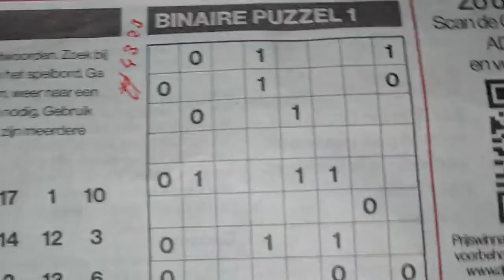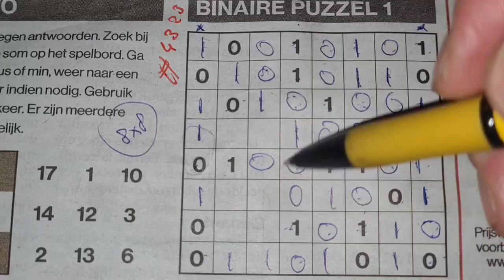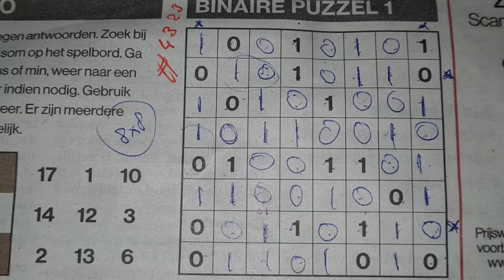(#4323) Monday. Binary01 Sudoku puzzle. Bonus Extra edition. 03-28-2022 Extra part 2 of 3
Enjoy the Binary Sudoku puzzle (Monday 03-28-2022 edition)